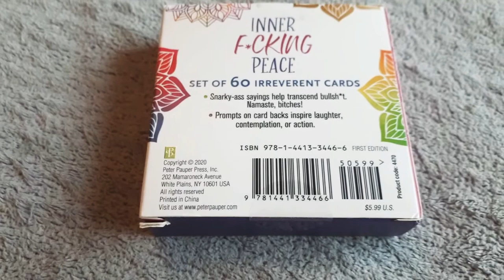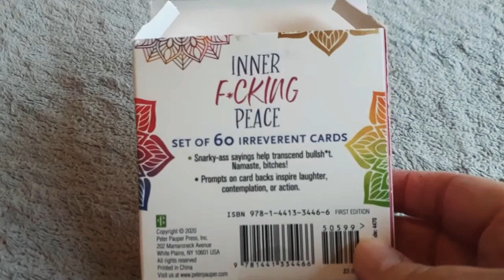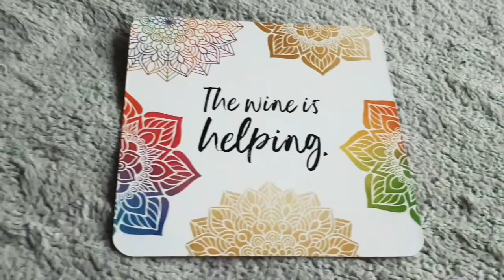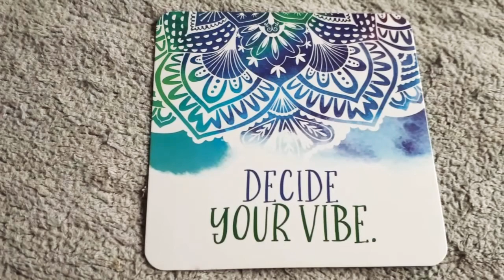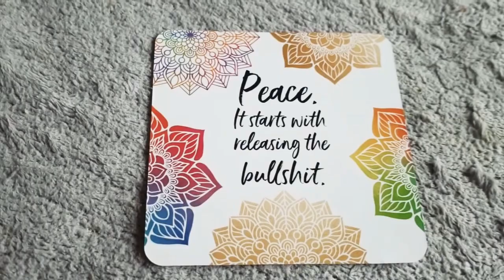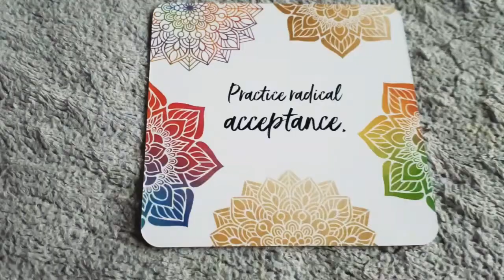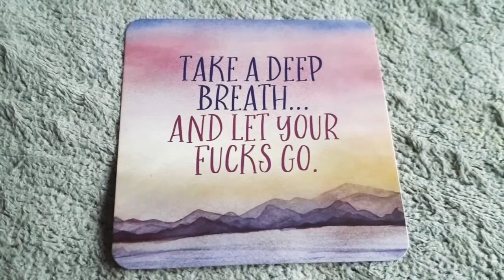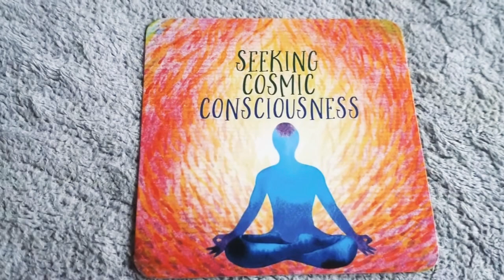Inner F*cking Peace Deck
▪︎ A full flip through of this 60 card deck full of humor and snarky wit. you will see why I was drawn to this deck! Published by Peter Pauper Press.
*If you are offended by the F word or other words considered swear words, please, click off the video. thank you*